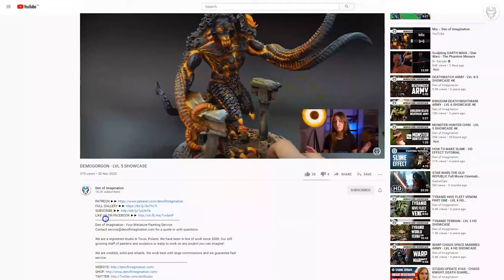KHARADRON OVERLORDS - LVL 5 MINIATURES SHOWCASE 4K